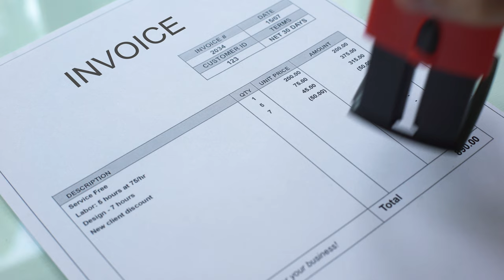Grow Your CNC Business: Expand with Confidence | Pierson Workholding Q&A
Today I’m taking a question from a viewer and explaining how to grow your CNC business and expand with confidence!
✅ Tired of making 1 part at a time?

Today's Pierson Workholding Q&A comes from Mike, who asks, How do I know when to expand my CNC business? That is a loaded question… Let’s break it down with my favorite term you’ll come to know: “Pro Forma Benchmarks”. Get ready to grow your CNC business and expand with confidence!
Follow Pierson Workholding!

Fixture Friday Series:
THIS is the playlist to watch if you want to learn about designing fixtures.

00:00 When to know when to expand your business
00:36 Working in “pro forma” benchmarks
02:46 Getting ready to bowl without bumpers